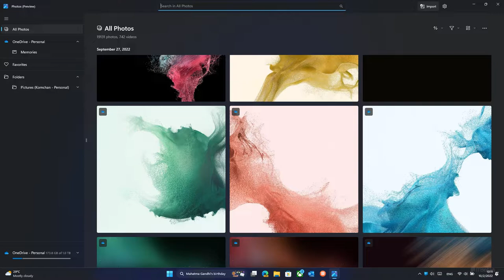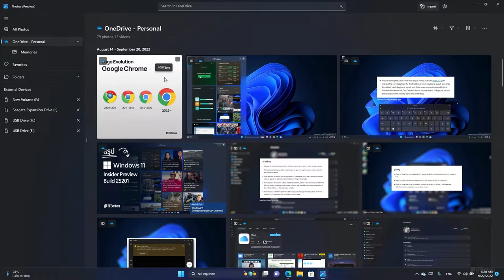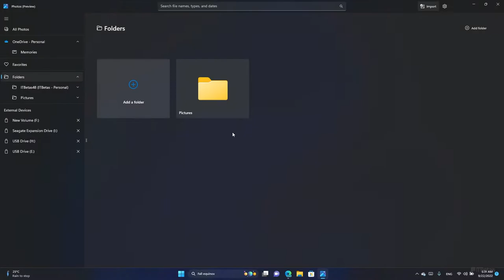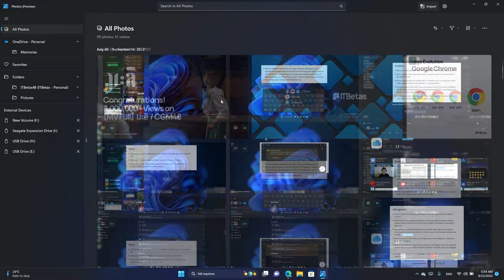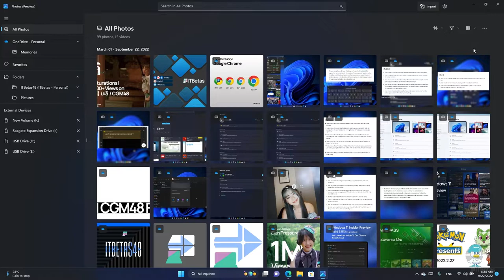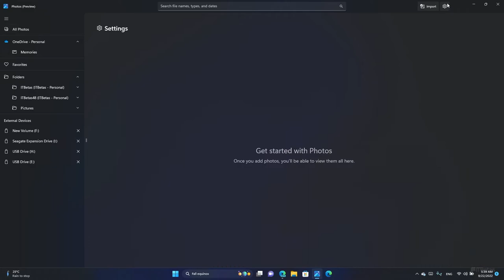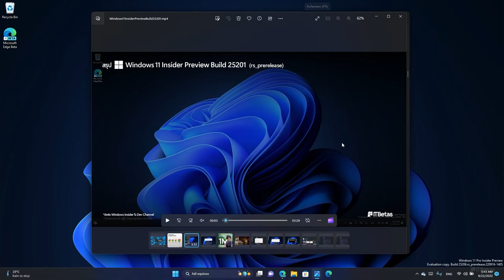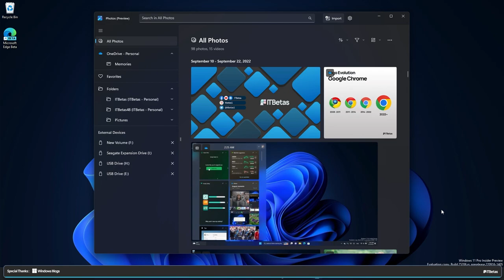Hands-On แอป Photos ใหม่ใน Windows 11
*ในวิดีโอบันทึกบน Windows 11 Insider Preview Build 25206 บน Dev Channel

🌐Related Links
📰Updated Photos app for Windows 11 begins rolling out to Windows Insiders

ร่วมสนับสนุนพวกเราได้ที่

Facebook Messenger or Instagram Direct Message

🙏Special Thanks
🎵Background Music